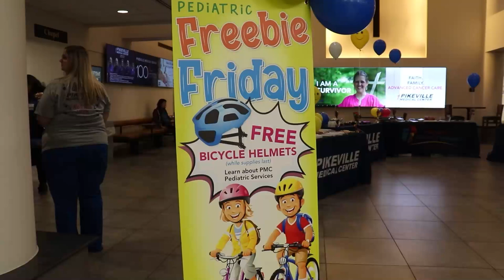Pediatric Freebie Friday Raises Awareness for Children's Health and Safety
Pediatric Freebie Friday was held at Pikeville Medical Center on Friday, June 21, 2024.